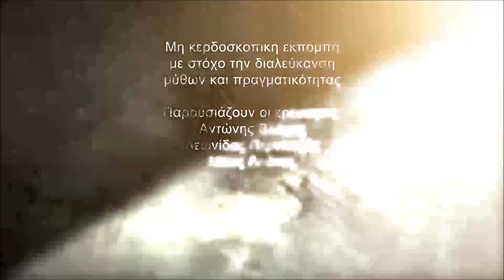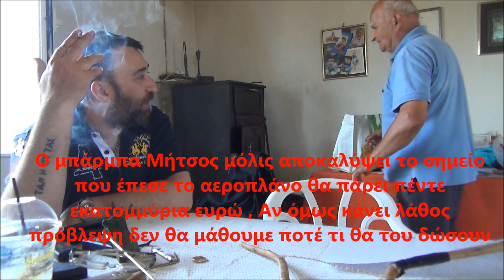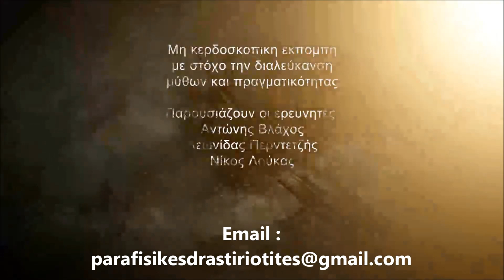Ο μπάρμπα Μήτσος ξέρει που έπεσε το αεροπλάνο της Μαλαισίας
Vlachos Team | Gold Hunter
‘Ζήσε την Εμπειρία’
ΑΝΙΧΝΕΥΤΕΣ ΧΡΥΣΟΥ – ΡΑΒΔΟΣΚΟΠΙΚΑ ΟΡΓΑΝΑ
Ενοικίασεις -Πωλήσεις – Ανταλλαγές – Επισκευές – Αναβαθμίσεις – Αποσύρσεις
Παλαιάς καβάλας 90 Αιγάλεω 12242
Τηλ : 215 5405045 | 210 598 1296 – Whats up -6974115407
Αντικαταβολή σε όλη την Ελλάδα